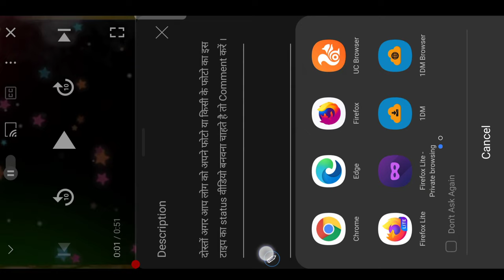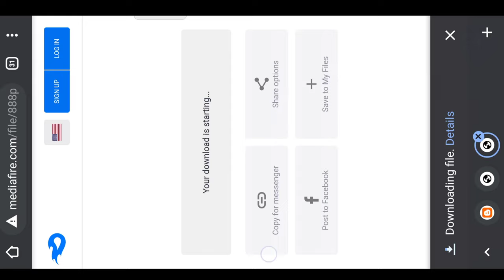ud templates kaise download kare | Template kaise download | www udtemplates in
दोस्तों अगर आप लोग को अपने फोटो या किसी के फोटो का इस टाइप का status वीडियो बनवना चाहते है तो Comment करें ।

       Template video कैसे डाउनलोड करें
         इस टाइप का status बनाना सीखें

Amazing love Heart Template Status
New Love Video Template Green Screen Love Heart Video Template Status
Love Video Template Status
new love Heart template green screen
love heart template green screen
new love template for avee player 2020
new love avee player template 2020 full screen
Love Heart Video Template Status
love video template green screen
love avee player template green screen
template video full screen
template video full screen love
love template avee player download
love template status
black screen template full screen
love whatsapp status green screen video
love status video template
avee player love template
avee player love template full screen
love avee player template green screen full screen
love avee player template new
love template download link
Avee player love template download link
love avee player template download
kinemaster tutorial Video editing Love heart
love video editing
kinemaster love video editing green screen
kinemaster love template new 2020
love video Whatsapps Status Template
love Heart video editing
kinemaster editing love heart video status
kinemaster editing love heart video
love heart video editing in kinemaster
love heart video status editing Kinemaster
heart video status editing Template
Green screen Effects heart Video
heart Video Green Screen Effects Background
heart green screen effect
love heart green screen effect
green screen love effects backgrounds
Avee Player Love Lights Video Template
love Light Video Template Avee Player
Avee player heart template download link
avee player heart template download
heart template video background
love heart green screen effect full screen
heart effect black screen
heart effect black screen status
heart effect Template status
Heart Template Video Effects
Heart Template Video Status full screen
Heart Template Video Status WhatsApp
Avee Player Heart Template Video
Heart Template Video Avee Player
sad avee player template full screen
avee player template full screen video status
avee player template green screen video status full screen
template green screen status love
green screen whatsapp status effects full screen
Amazing Love Video Template Status
Amazing Status Video Template
Avee Player Template  Amazing Love Heart